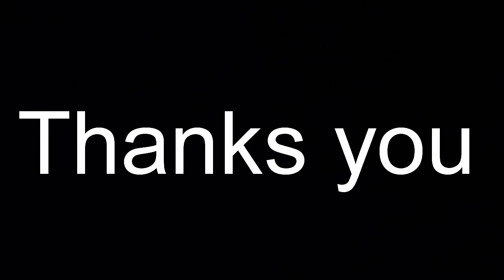karnataka actors height